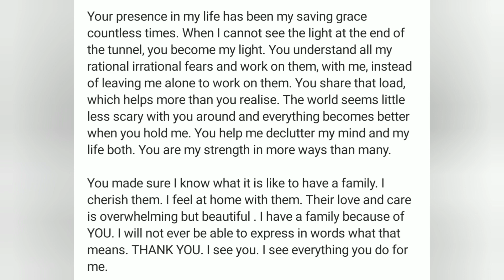Alice Kaushik PUTS Her Heart Out In A Beautiful & Emotional Note For Beau Kanwar Dhillon | DEETS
Alice Kaushik PUTS Her Heart Out In A Beautiful & Emotional Note For Beau Kanwar Dhillon. What did she write?